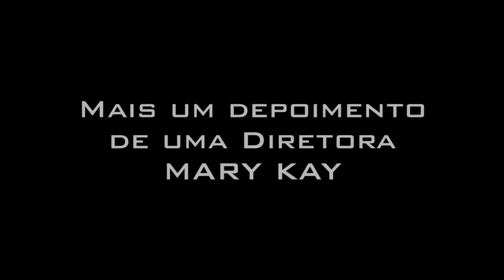MARY KAY - Carro Rosa - Troféu dos Sonhos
Depoimento de mais uma diretora.
Faça como ela.
Venha para a OVERSIGN